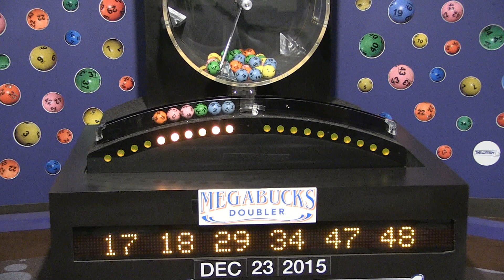Megabucks Doubler Game Drawing: Wednesday, December 23, 2015